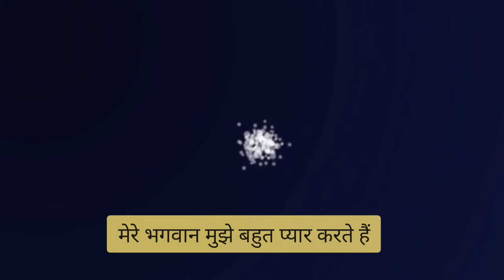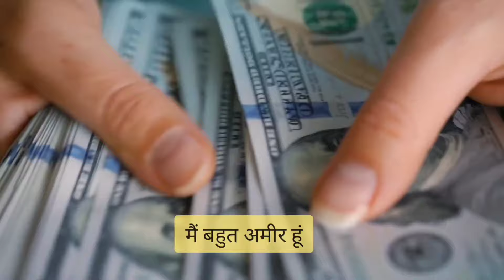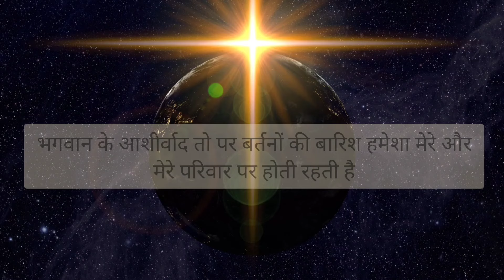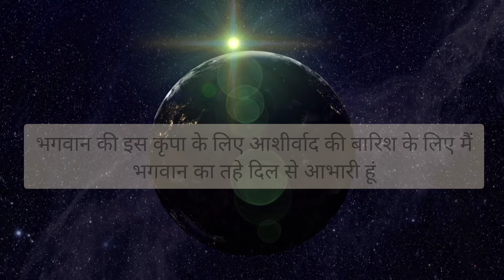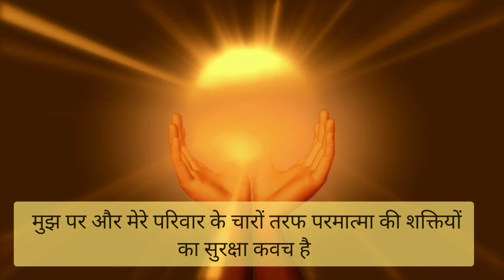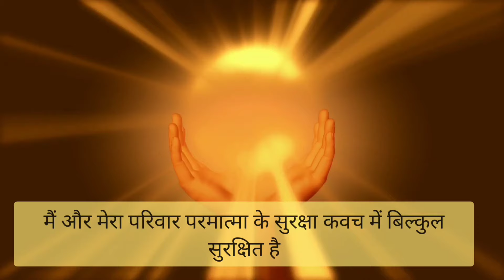Good Luck आकर्षित करें। IAm Lucky। मैं भाग्यशाली हूंPositive AffirmationsInHindi lLOA!Affirmations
/UCYcKA4bnHr8RXop3Y2z2tcQ